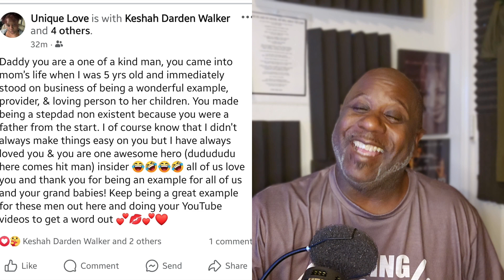The MOST Heartfelt Letter A Daughter Could Write To Her Dad.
Meet a remarkable man who breaks stereotypes, showing us that being a stepdad isn't just a role—it's about stepping up and being the father figure a child needs. Join us as we celebrate his journey of dedication, love, and the true essence of fatherhood. Happy Father's Day to all fathers and father figures who inspire us to be better every day. Don't miss this inspiring tale of family, love, and the courage to step up.